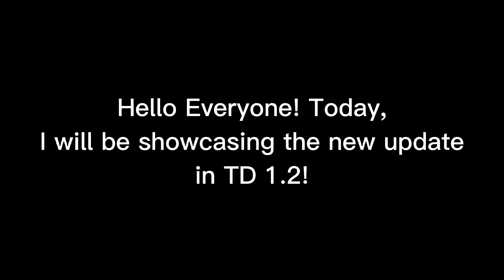Sonic.exe The Disaster 1.2 UPDATE Showcase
Hello! Today I Will Be Showcasing the Sonic.exe new Update!